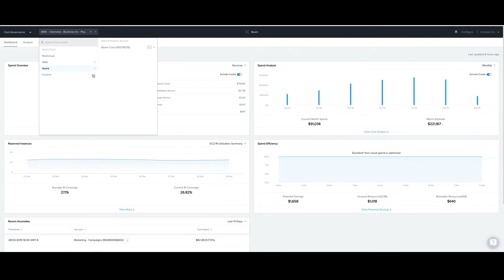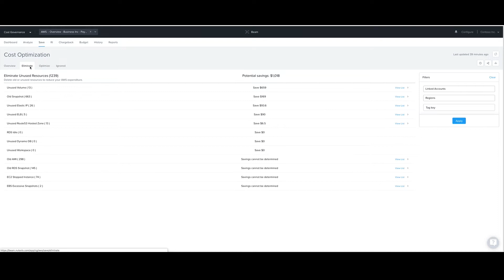Introducing the Cloud Cost Optimization Workshop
The Cloud Cost Optimization as a Service Workshop provides you with a hands-on opportunity to evaluate Nutanix Beam with your Nutanix Enterprise Cloud, AWS and/or Azure cloud(s), guided by experienced Nutanix consultants.